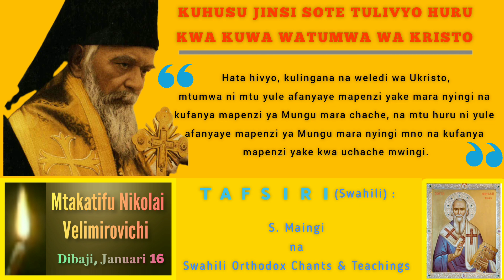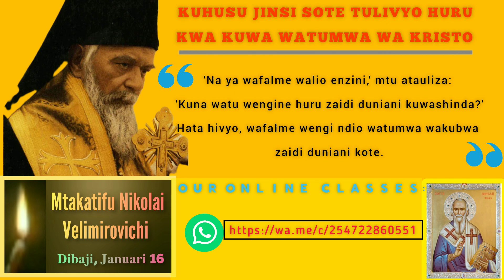Mtk Nikolai Velimirovichi - Uhuru Wa Kweli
"... kulingana na weledi wa kidunia, mtumwa ni mtu yule afanyaye mapenzi yake mara chache na kufanya mapenzi ya wengine mara nyingi, na mtu huru ni yule afanyaye mapenzi yake mara nyingi na iwapo atafanya mapenzi ya wengine ni mara chache mno. Hata hivyo, kulingana na weledi wa Ukristo, mtumwa ni mtu yule afanyaye mapenzi yake mara nyingi na kufanya mapenzi ya Mungu mara chache, na mtu huru ni yule afanyaye mapenzi ya Mungu mara nyingi mno na kufanya mapenzi yake kwa uchache mwingi. Kuwa mtumwa kwa Bwana ndiko kumleteao mtu uhuru wa kweli na ustahilio pekee na, kuwa mtumwa kwa dunia na kwa ubinafsi, dhambi na ufasiki ndio utumwa pekee uletao mauti. Na ya wafalme walio enzini, mtu atauliza: Kuna watu wengine huru zaidi duniani kuwashinda? Hata hivyo, wafalme wengi ndio watumwa wakubwa zaidi duniani kote. Na ya Wakristo waliofungwa kwenye gereza lililo chini zaidi, mtu atauliza: Kuna watu wengine dhalili zaidi duniani kushinda hao? Hata hivyo, Wakristo watawa waliotiwa gerezani walijihisi kuwa huru na kujawa na raha ya kiroho; waliimba Zaburi na kuyainua maombi ya shukrani kwa Mungu. Uhuru ulioshikamana na majonzi na huzuni si uhuru bali ni utumwa. Ni uhuru katika Kristo pekee ulioshikamana na raha isiyoelezeka. Raha ya milele ndiyo alama ya uhuru wa kweli."

Mtakatifu Nikolai Velimirovichi (+1956)
Dibaji, Januari 16